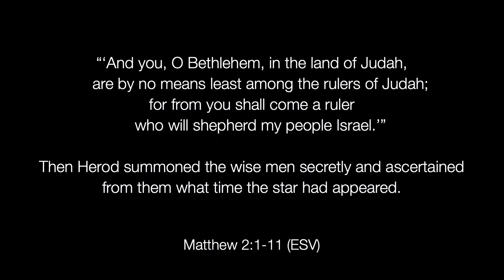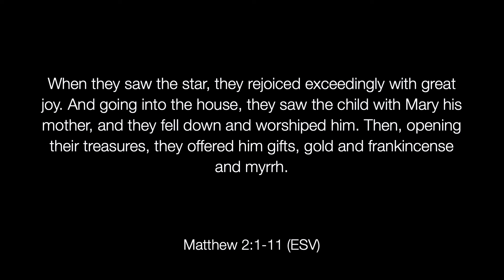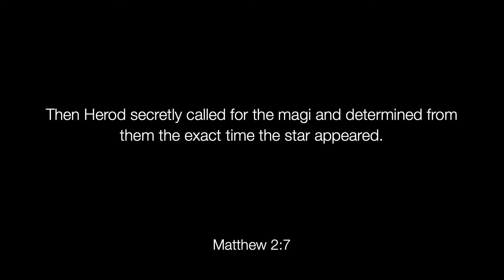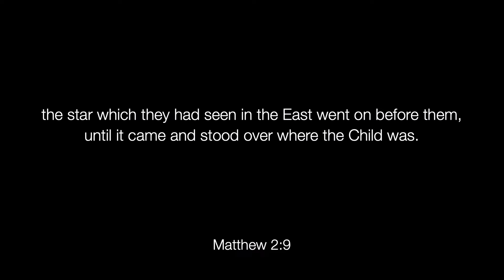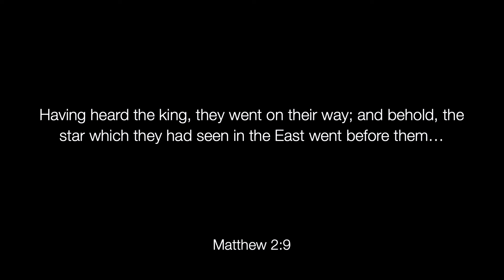Inherently Magnetic (Matthew 2:1-11) - Darrell Johnson | January 14, 2024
The Way Church is a church in Vancouver joining Jesus in the restoration of all things.